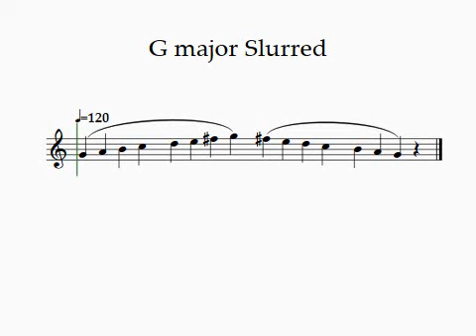G Major Scale: LCM Flute Grade 1